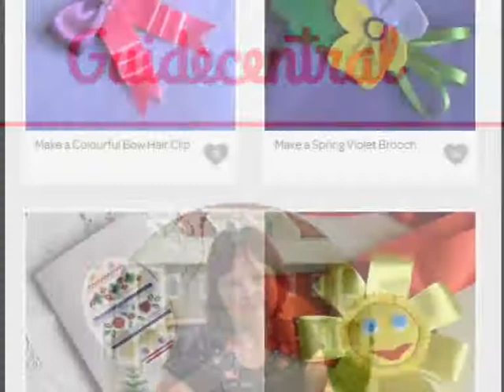Из ленты Make a Colourful Bow Hair Clip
Украшайте свою жизнь даже в мелочах!Красивые вещи легко создать своими руками!
Ищите новые идеи и материалы.
Надеюсь , что короткие ролики с мастер-классами помогут вам создать свои прекрасные украшения.